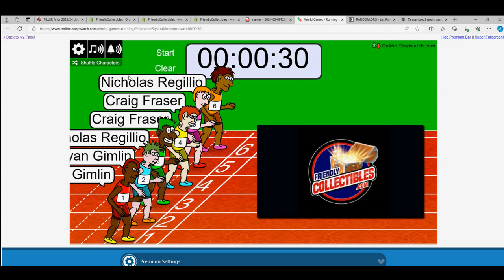2023 24 Upper Deck Series 2 Hockey Hobby RACE ID 242TEAMSUD105